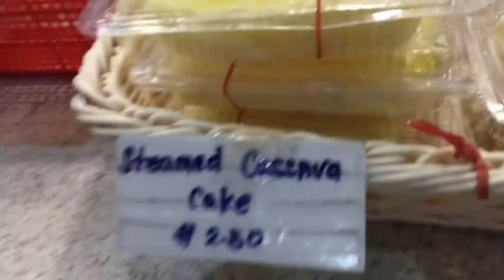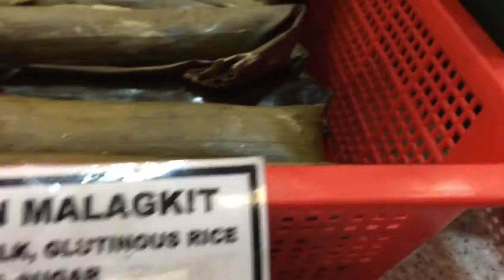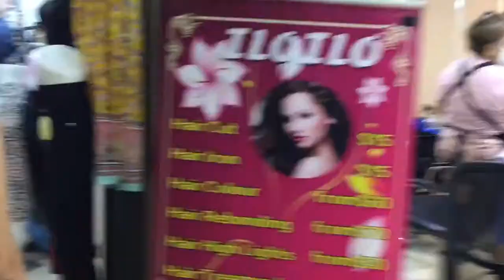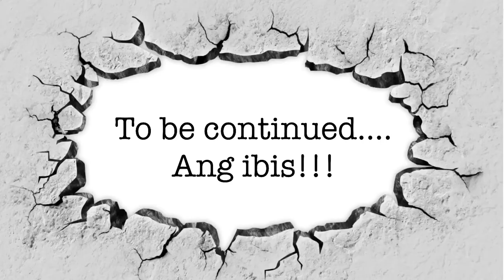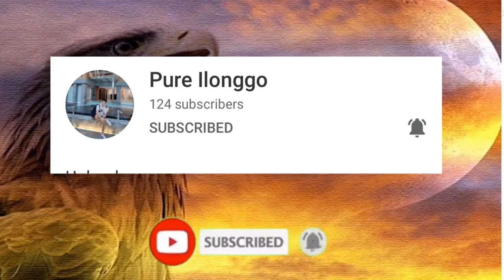A short tour @LUCKY PLAZA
You can find Filipino stuffs food and snacks

Money remittance

Jewellery shop and many more